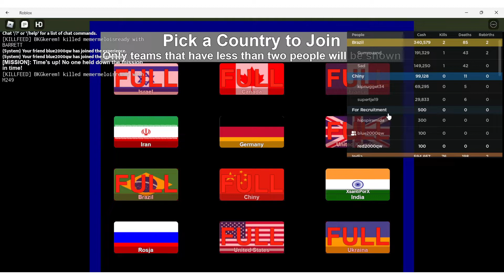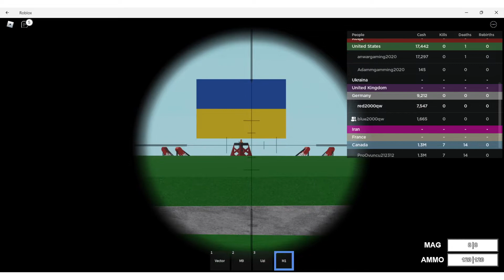2 Player Military Tycoon - mamy 1. piętro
2 Player Military Tycoon - we have first floor
Zostawcie łapkę  w górę i suba z dzwonem